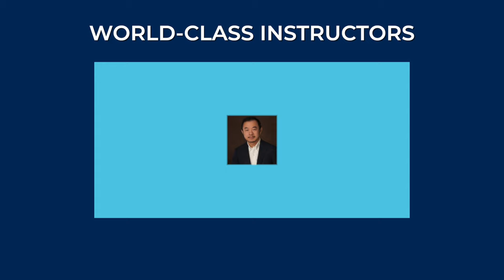MBZUAI launches Executive Program for UAE Government and Business Leaders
MBZUAI has launched the MBZUAI Executive Program, designed to help the UAE's government and business elite unlock the potential of AI to ensure smart management, increased efficiencies and enhanced productivity; all of which contribute to unlocking economic value creation and positive social impact.

The Program will comprise six courses, each delivered by instructors from world-leading academic institutions, executives from global multinationals, and the university's own faculty. It will also promote greater engagement on AI between government, business, and the scientific community to accelerate the development of future industries in the UAE while supporting the nation's long-term strategy to become a global AI leader.

H.E. Dr. Sultan Ahmed Al Jaber, Minister of Industry and Advanced Technology and Chairman of the MBZUAI Board of Trustees, said: "Following the establishment of the Mohamed bin Zayed University of Artificial Intelligence in 2019, today's unveiling of the MBZUAI Executive Program illustrates, once again, the determination of the United Arab Emirates to position itself at the forefront of the technologies and innovations shaping the global economy."

"This depends not only on world-class scientific research but also on close collaboration between all stakeholders, be they government, business, investors, the scientific community, or the public. Tailored to the needs of some of the UAE's most senior government and business executives, the MBZUAI Executive Program empowers decision makers in all industries to harness the benefits of AI in forging the future success of their respective organization, in preparation for the nation’s ambitions for the next 50 years."

Artificial intelligence is central to the UAE's national and economic growth agenda, with the potential to both unlock significant new growth from established industries and pave the way for entirely new business models and innovative technologies, H.E. Dr. Al Jaber added.

All industries and economic sectors would benefit from the new Executive Program, he said, which underscores the UAE's commitment to foster economic growth locally and promote AI as a force for good globally.

Comprising discussion forums, interactive modules, industry networking and coursework, the Program will provide access to some of the AI industry's most respected names. These include Professor Eric Xing (President of MBZUAI); Professor Sir Michael Brady (Professor Emeritus, University of Oxford); Professor Daniela Rus (Director, MIT Computer Science and Artificial Intelligence Laboratory); Professor Michael Jordan (Pehong Chen Distinguished Professor, University of California, Berkeley); Professor Tom Mitchell (University Professor, Carnegie Mellon University); Dr. Kai-fu Lee (Chairman & CEO, Sinovation Ventures) and more.

MBZUAI President Professor Eric Xing said: "Decision makers who understand AI-powered technologies and processes will be at the vanguard of sectors as diverse as healthcare, agriculture, energy, urbanization, transport, defense and more. To ensure that the UAE plays a leading role in shaping the industries of the future, it is imperative that our government and business decision makers actively engage with AI learning. I strongly believe that the MBZUAI Executive Program will give these leaders that competitive edge."

The Program is designed to support senior leaders across public and private sectors, undersecretaries and assistant undersecretaries, C-suite executives, leaders in IT, technology and across multiple functions and industries seeking to understand the possibilities of AI.

Its first cohort, of around 40 senior executives, will undergo 12 weeks of online practical courses, as well as seminars on the business, ethical and policymaking dimensions of the AI industry. The deadline for registration is October 7, 2021; while the first day of classes begins on October 23, 2021.

The Program's six courses include: An Introduction to AI; AI, Machine Learning and the Economy; Visual Cognition and Intelligence; Lingual Cognition and Intelligence; The Future of Robotics and AI Ethics and Policymaking.